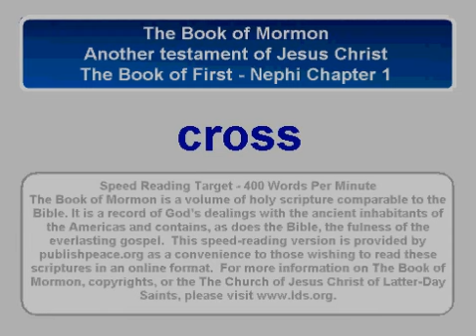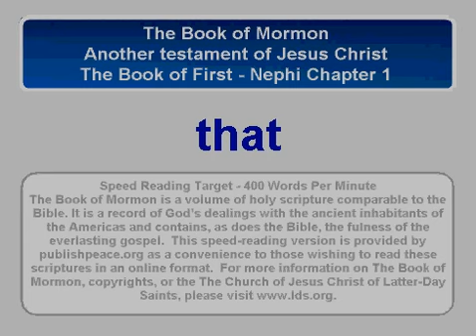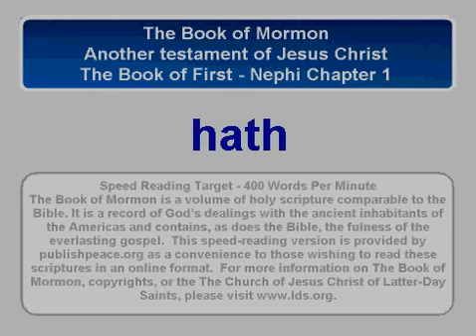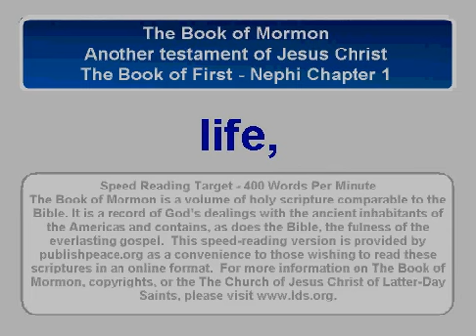LDS BofM 1 Ne 1 - Book of Mormon, The First Book of Nephi chapter 1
The First Book of Nephi -
An account of Lehi and his wife Sariah, and his four sons, being called, (beginning at the eldest) Laman, Lemuel, Sam, and Nephi. The Lord warns Lehi to depart out of the land of Jerusalem, because he prophesieth unto the people concerning their iniquity and they seek to destroy his life. He taketh three days' journey into the wilderness with his family. Nephi taketh his brethren and returneth to the land of Jerusalem after the record of the Jews. The account of their sufferings. They take the daughters of Ishmael to wife. They take their families and depart into the wilderness. Their sufferings and afflictions in the wilderness. The course of their travels. They come to the large waters. Nephi's brethren rebel against him. He confoundeth them, and buildeth a ship. They call the name of the place Bountiful. They cross the large waters into the promised land, and so forth. This is according to the account of Nephi; or in other words, I, Nephi, wrote this record.
Chapter 1
Nephi begins the record of his people—Lehi sees in vision a pillar of fire and reads from a book of prophecy—He praises God, foretells the coming of the Messiah, and prophesies the destruction of Jerusalem—He is persecuted by the Jews. About 600 B.C